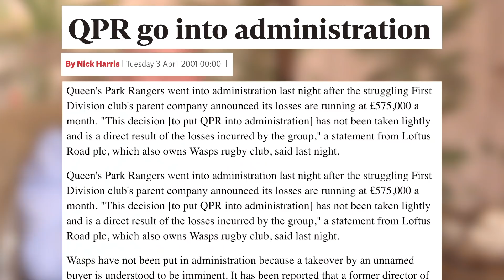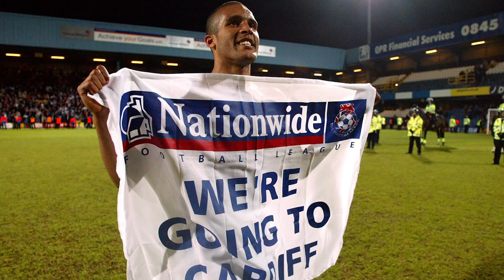THE TRUTH ABOUT FOOTBALL MANAGEMENT | IAN HOLLOWAY | The Process #8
What is it REALLY like being a Premier League football manager? Ian Holloway sits down with James Allcott on The Process, to talk about football, family, and explain the biggest management choices of his career at the likes of QPR, Crystal Palace, Blackpool, Plymouth, Leicester City, Millwall and Bristol Rovers.

and listen to previous interviews with the likes of True Geordie, Lawrence Mckenna and Zac and Jay.